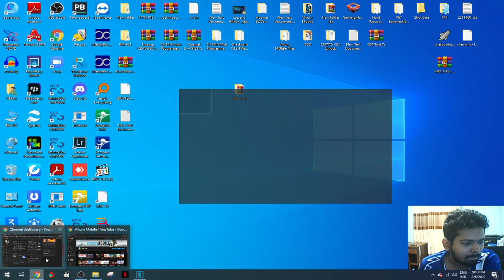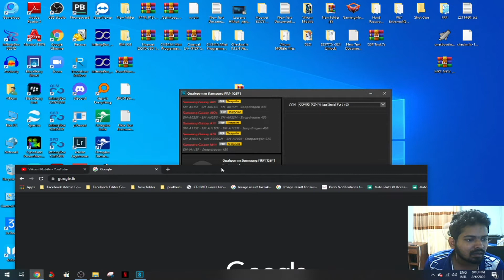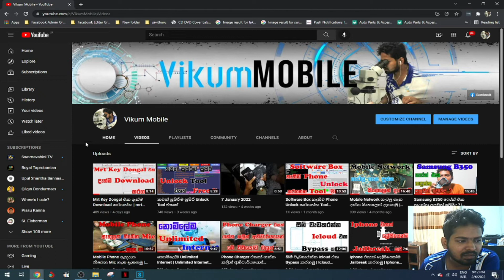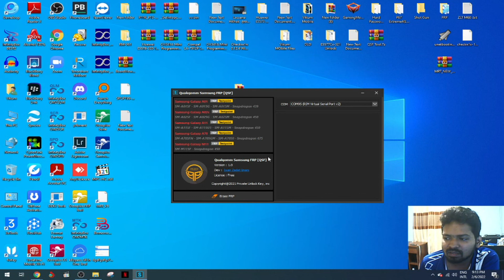Samsung අලුත්ම Phone සෙට් එකේ Frp Lock Remove කරන්න සුපිරියක් | A11/ A01/ A02S / A70/ M11 Frp Remove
File Link  -   Membership Only
Get Membership 3$ Only